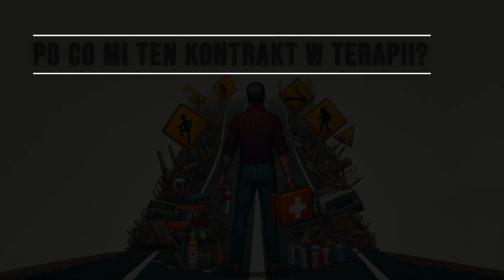Po co mi ten kontrakt w terapii?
Trzeźwienie w terapii jest związane z kontraktem. Alkoholik zobowiązuje się przestrzegać ustalonych zasad i zaleceń. Jednym z zadań kontraktu jest nauka odpowiedzialności za swoje czyny, powrót do norm i zasad, które w czasie picia zostały wielokrotnie naruszane.
Co się dzieje, jeśli kontrakt zostanie naruszony? Jeśli włącza się pijacka solidarność?

@DO WOLNOŚCI
Linki: